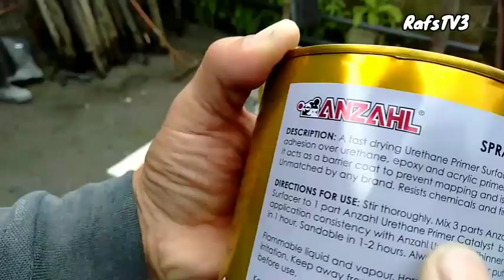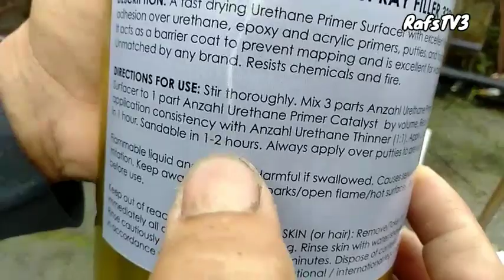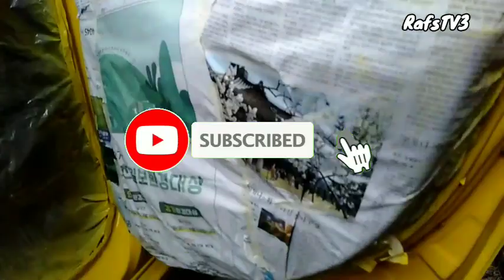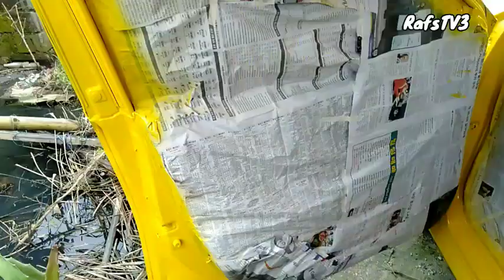paano gamitin ang ANZHAL urethene automotive paint?..🤔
AKO PO AY ISANG PAINT ARTIST AT
GUMAGAWA PO AKO NG MGA PAINT TUTORIAL VIDEOS..

MARAMING SALAMAT PO AT MAGANDANG BUHAY SA ATING LAHAT!😊